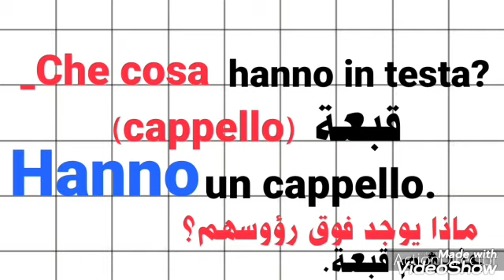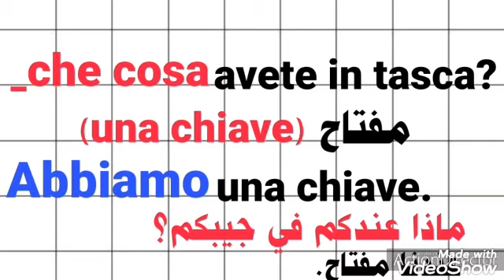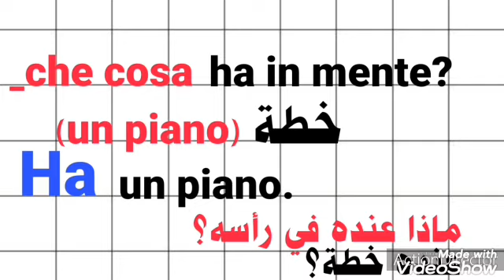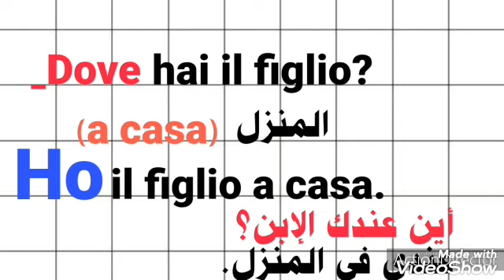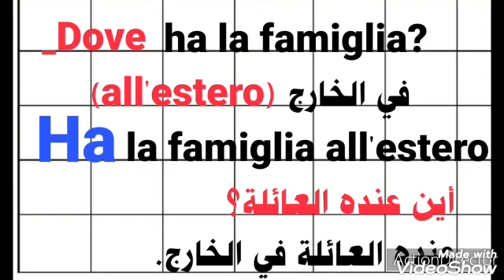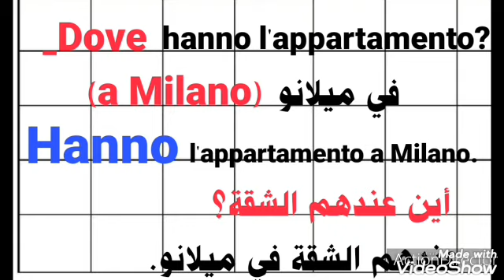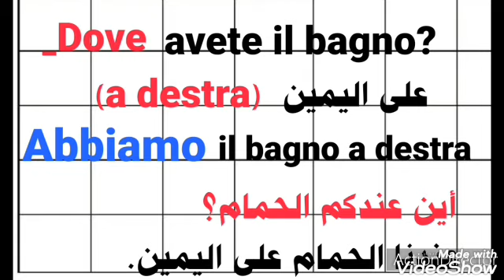تعليم اللغة الإيطالية للمبتدئين .تصحيح التمارين..كيفية استعمال فعل AVERE في طرح الاسئلة.